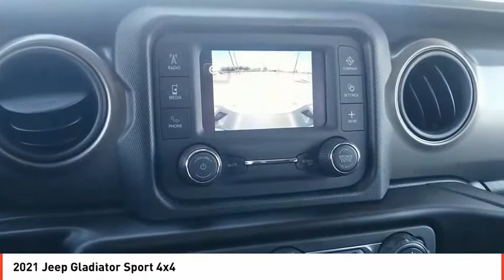2021 Jeep Gladiator Odessa TX ML609521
2021 Jeep Gladiator Sport 4x4

Willys trim, Hydro Blue Pearl Coat exterior. EPA 22 MPG Hwy/17 MPG City! Satellite Radio, 4x4, iPod/MP3 Input, Keyless Start, Bluetooth, TRANSMISSION: 8-SPEED AUTOMATIC (850R... ENGINE: 3.6L V6 24V VVT UPG I W/ESS, Bed Liner CLICK ME! KEY FEATURES INCLUDE 4x4, Satellite Radio, iPod/MP3 Input, Bluetooth, Aluminum Wheels, Keyless Start MP3 Player, Privacy Glass, Child Safety Locks, Steering Wheel Controls, Rollover Protection System. OPTION PACKAGES QUICK ORDER PACKAGE 24W WILLYS Engine: 3.6L V6 24V VVT UPG I w/ESS, Transmission: 8-Speed Automatic (850RE), Convenience Group, Universal Garage Door Opener, Speed Sensitive Power Locks, Protection Sill Rails, Leather Wrapped Steering Wheel, 4-Wheel Drive Decal, Black Grille, Body Color Fender Flares (2-Piece), Front 1-Touch Down Power Windows, Front Heavy Duty Red Accent Shock Absorbers, Security Alarm, Willys, Mold In Color Bumper w/Gloss Black, Automatic Headlamps, Black Trail Rated Badge, Willys Hood Decal, Rear Heavy Duty Red Accent Shock Absorbers, 97 mph Maximum Speed Calibration, Power Heated Mirrors, Daytime Running Lamp System, Power Tailgate Lock, Bridgestone Brand Tires, Remote Keyless Entry, Sun Visors w/Illuminated Vanity Mirrors, TRANSMISSION: 8-SPEED AUTOMATIC (850RE) Tip Start, Transmission Skid Plate, Selec-Speed Control, BLACK 3-PIECE HARD TOP Freedom Panel Storage Bag, Rear Window Defroster, Rear Sliding Window, TRAILER TOW PACKAGE Trailer Hitch Zoom, Class IV Hitch Receiver, Heavy Duty Engine Cooling, 240 Amp Alternator, MOPAR SPRAY IN BEDLINER, ENGINE: 3.6L V6 24V VVT UPG I W/ESS (STD). EXPERTS CONCLUDE Great Gas Mileage: 22 MPG Hwy. Plus TT&L and fees. Price contains all applicable dealer incentives and non-limited factory rebates. You may qualify for additional rebates; see dealer for details.